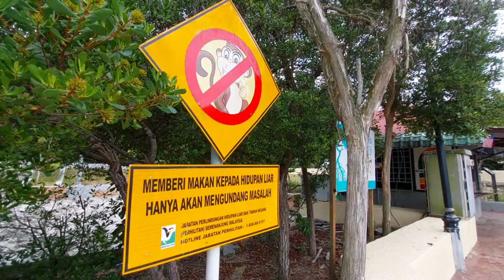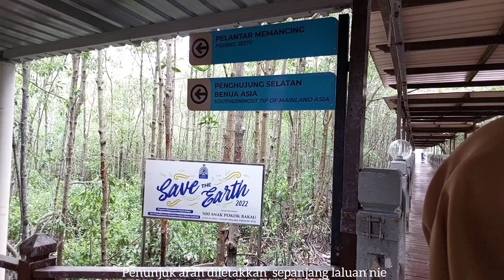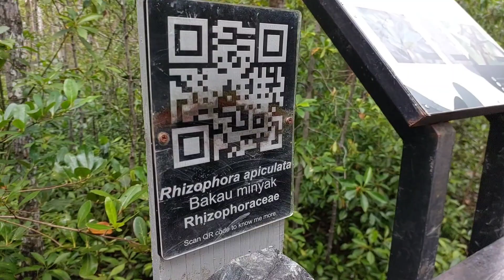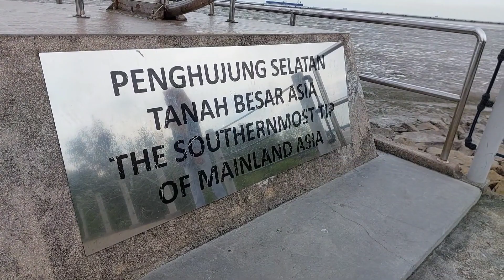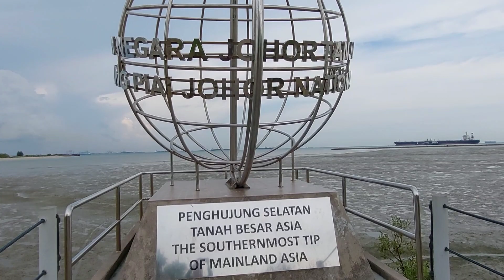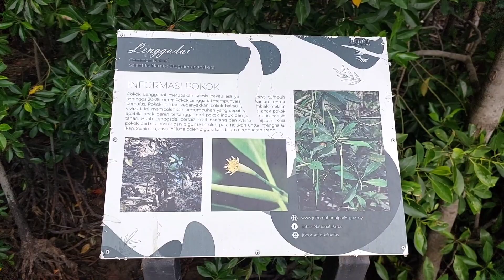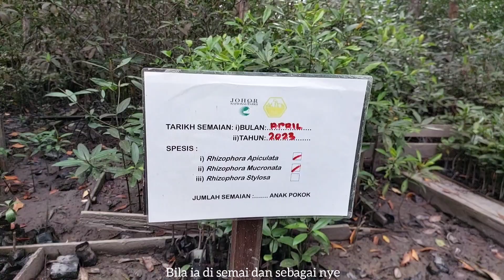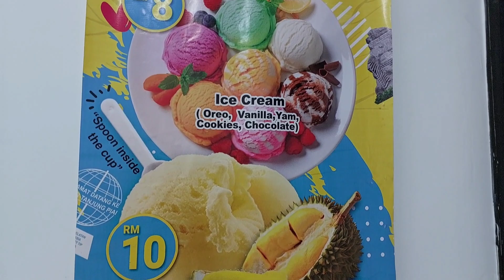Tanjung Piai National Park